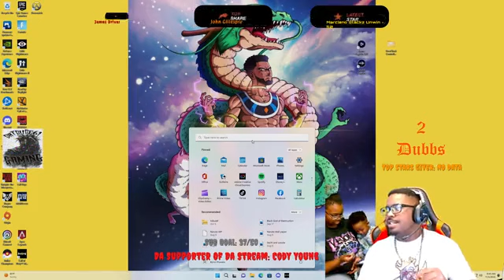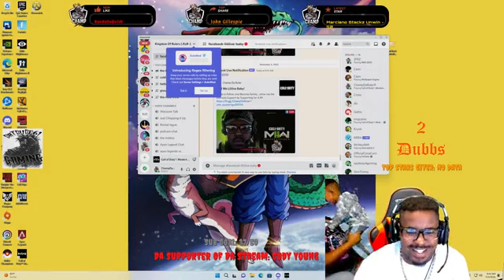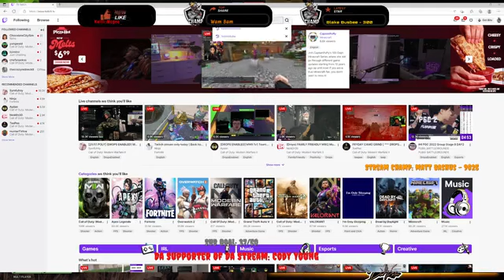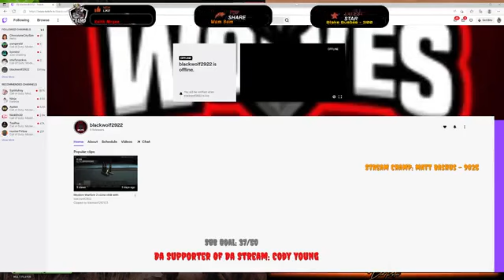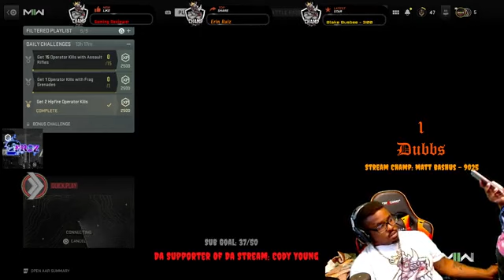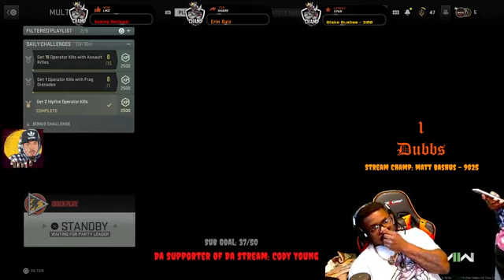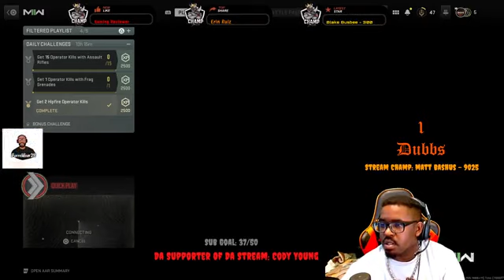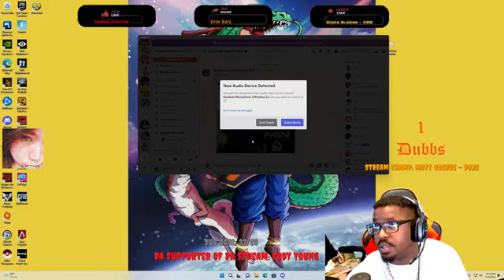Come in Follow, and Become Family....show me the Ultimate Support by Supporting for 4.99